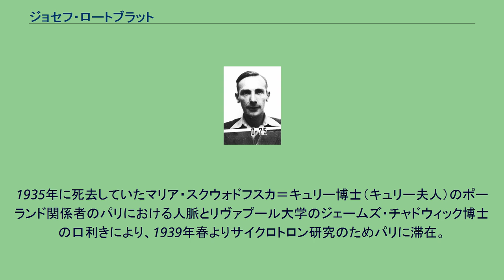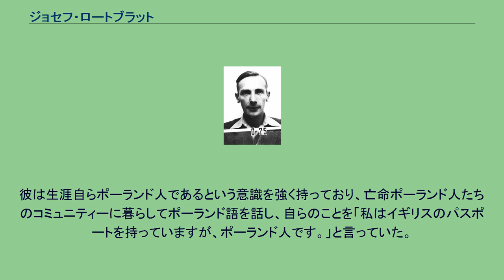ジョセフ・ロートブラット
ジョセフ・ロートブラット（Sir Joseph Rotblat, 1908年11月4日 - 2005年8月31日）は、ポーランド・イギリスの物理学者で平和活動家。
ロシア帝国支配下のポーランド生まれ。
ワルシャワの実家はポーランド全国で荷馬車運送業を営んでおり裕福であった。
彼は大学入学資格（バカロレア）を取得していなかったが、入学するのに大学入学資格の必要のないポーランド自由大学へ入学し1932年に物理学の修士号を取得、後にワルシャワ大学に移って1938年に物理学の博士号を取得し同大学物理学科フェローとして勤務。
1935年に死去していたマリア・スクウォドフスカ＝キュリー博士（キュリー夫人）のポーランド関係者のパリにおける人脈とリヴァプール大学のジェームズ・チャドウィック博士の口利きにより、1939年春よりサイクロトロン研究のためパリに滞在。
ロートブラットはポーランドに大型サイクロトロンを建設する構想を練っていた。
パリ滞在中にナチス・ドイツがポーランドに侵攻したため故郷へ戻れなくなった。
たまたま病気のためパリへ同行できずワルシャワに残っていた妻トーラ・グリンはホロコーストの犠牲となり、ベウジェツ強制収容所で死亡した。
妻の死はロートブラットの人生に深い影響を及ぼし、彼は再び結婚することはなかった。
後にイギリス国籍を取得した（ポーランドとイギリスの二重国籍）。
ラッセル＝アインシュタイン宣言に署名した11人の科学者の一人であり、パグウォッシュ会議の会長を務めた。
マンハッタン計画に参加したが、ナチス・ドイツに原爆の開発能力がないことが明らかになると、原爆開発はもはや不要であるとして完成前に脱退した。
1995年にパグウォッシュ会議と共にノーベル平和賞受賞。
王立協会フェロー選出。
彼は生涯自らポーランド人であるという意識を強く持っており、亡命ポーランド人たちのコミュニティーに暮らしてポーランド語を話し、自らのことを「私はイギリスのパスポートを持っていますが、ポーランド人です。」と言っていた。